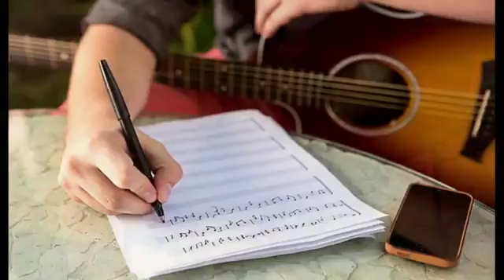Praise Audio Vision